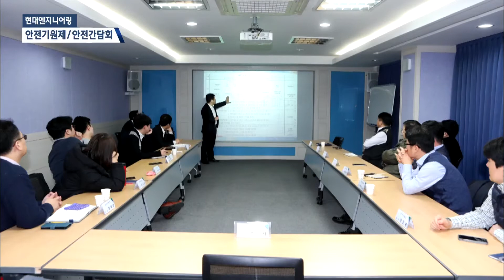현대엔지니어링, 안전기원제/안전간담회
현대엔지니어링이 2019년 한 해 동안 전사 무재해를 기원하고 안전문화를 내재화하기 위해 안전기원제와 안전간담회를 진행했습니다.

지난 22일 본사와 국내현장 임직원 100여명은 경기도 안양에 위치한 삼성산에 올라 ‘안전기원제’를 가졌습니다.

이날 임직원들은 안전기원문 낭독을 통해 현재 사업 수행 중인 전 사업장을 무재해로 완공해, 인간존중을 실천하고 국가산업에 공헌할 수 있도록 한 마음으로 기원했습니다.

지난 22일부터 24일까지 3일간 안양 블루몬테 연수원에서 이어진 안전간담회에는 화공, 전력, 인프라, 건축 등 각 사업본부 팀장과 실무자를 비롯해, 국내현장 관리감독자, 안전？보건관리자 등 200여명이 참석했습니다.

안전간담회에서는 전면개정된 산업안전보건법의 내용을 살펴보고 현재 수행 중인 건설현장들의 안전준수 현황도 공유했습니다.

이번 안전기원제와 간담회는 본사와 현장 임직원들이 안전관리와 관련한 제안사항들과 애로사항을 직접 만나 공유함으로써 보다 효율적이고 실천가능한 방안을 도출하고 실행에 옮길 수 있을 것으로 기대되고 있습니다.

현대엔지니어링은 이번 행사를 시작으로 현장별 감성안전활동, 현장소장 안전교육, 안전/보건 리더십교육 등 다양한 프로그램들을 마련해 안전을 최우선으로 하는 기업문화 정착에 최선을 다할 계획입니다.